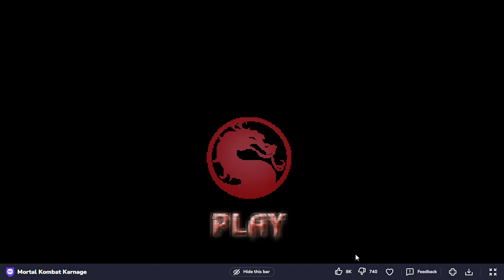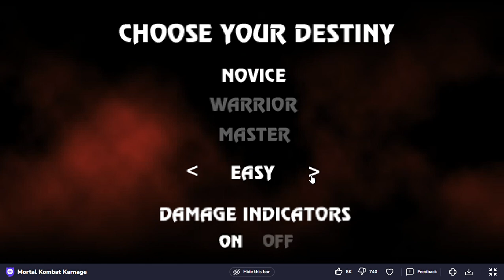Mortal Kombat Karnage - Playthrough Longplay Photorealistic Violent Fighting game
A Mortal Kombat fangame you can play online.